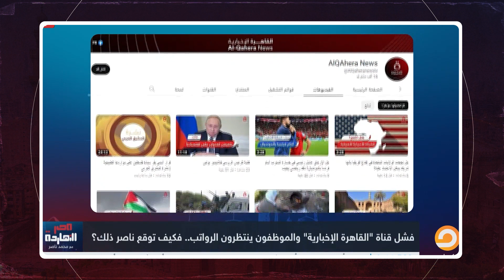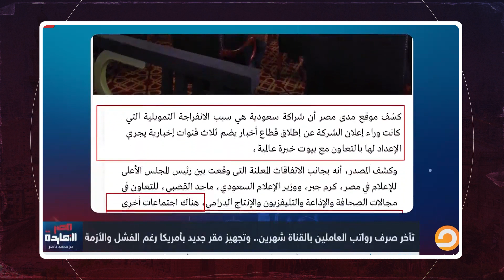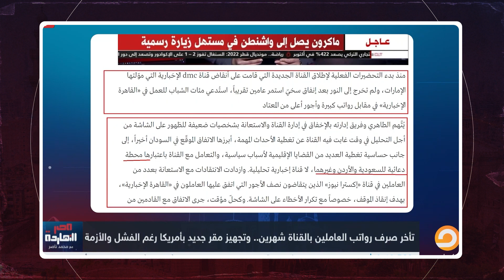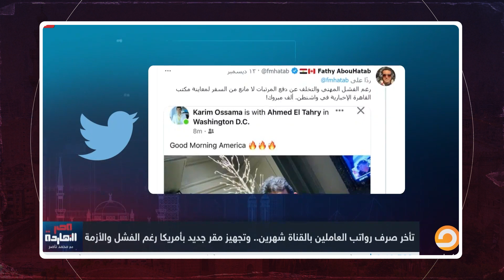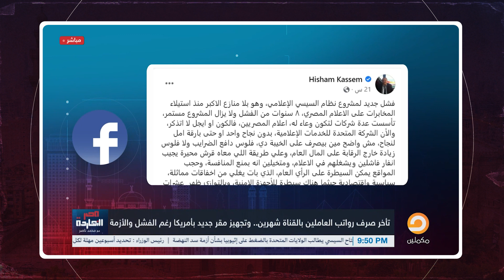ناصر: قناة الإخبارية فشلت والموظفين بيطلبوا فلوسهم زي ما توقعت بالظبط!